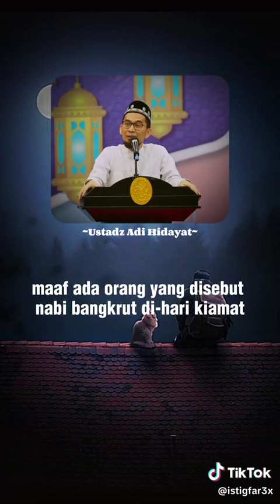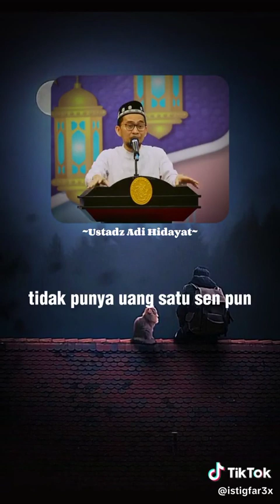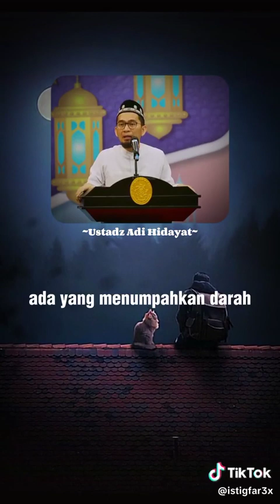Subhanallahi wabihamdihi Subhanallahil adzim, Assalamualaikum warahmatullahi wabarakatuh